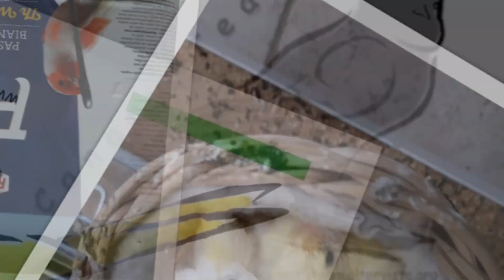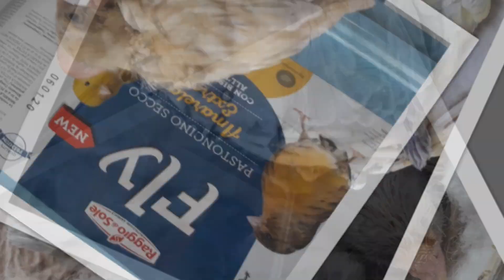Canary Team - Consigli per gli acquisti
Abbiamo una programmazione video abbastanza ampia, quindi con un po' di pazienza vi proporremo mensilmente i nostri contenuti.
I tempi di attesa servono a noi per la produzione e post-produzione, d'altro canto lo facciamo nei ritagli di tempo libero...